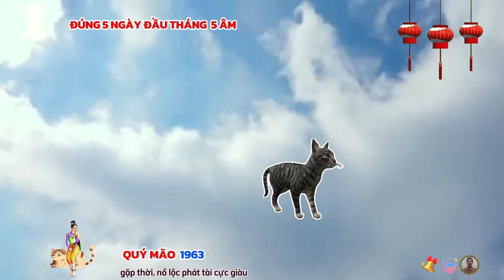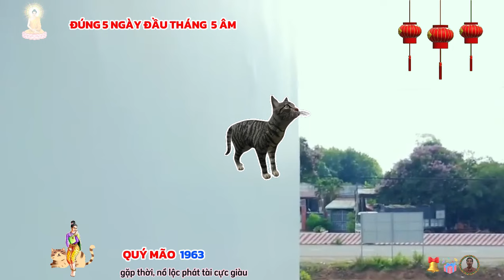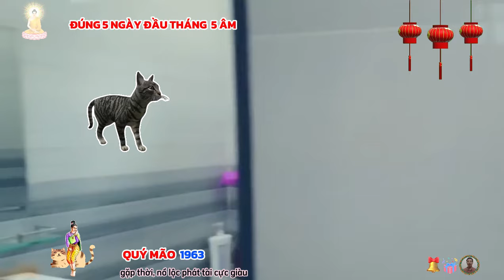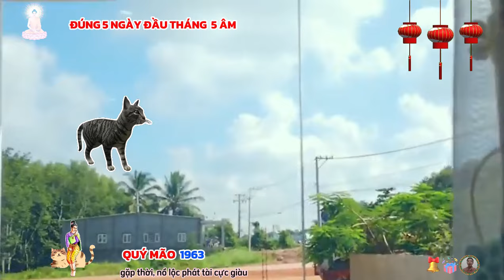Đúng 5 ngày đầu tháng 5 âm: Quý Mão 1963 hợp vía thần tài, liên tiếp trúng lớn giàu to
phương diện tài lộc của người tuổi quý mão khó có dấu hiệu khởi sắc trong năm ngày đầu tháng năm âm lịch này, bản mệnh không nên chi tiêu một cách lãng phí, không kiểm soát, không có kế hoạch tài chính cụ thể, tốt nhất hãy nhắc nhở mình cắt giảm chi tiêu, và luôn để sẵn một khoản dự phòng cho những tình huống bất ngờ.